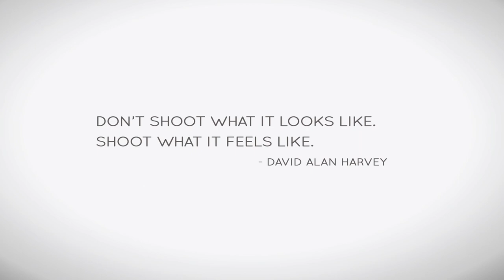World Photography Day Promo | Department of Communication | MSU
“DON’T  SHOOT WHAT IT LOOKS LIKE.SHOOT WHAT IT FEELS LIKE”
-DAVID ALAN HARVEY

The Department of Communication, Manonamaniam Sundaranar University is planning to celebrate the world day of photography on the 16 and 17 August 2017. The celebration will feature photograph and equipment exhibition, technical session on photography and carnival for people to know about the fun facts on photography.